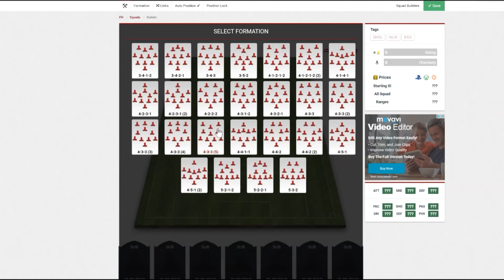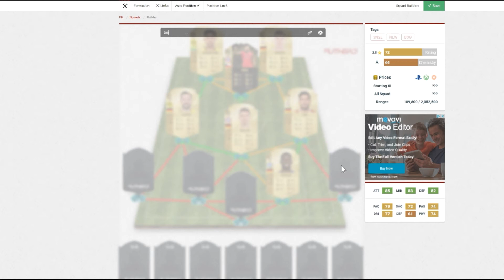FIFA 18 - 600K 88 IF VIDAL SQUAD BUILDER (ft Aubameyang & Bellerin)